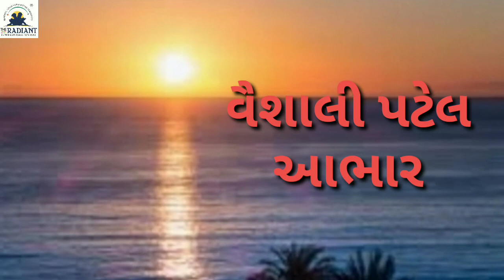GUJ MED STD 2 STORY વાતૉ મહેનતુ મોચી